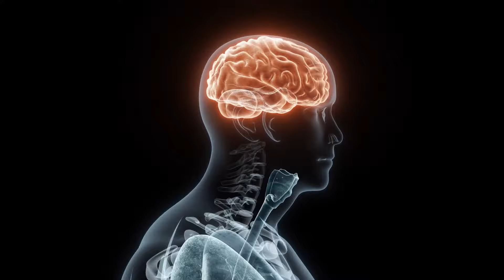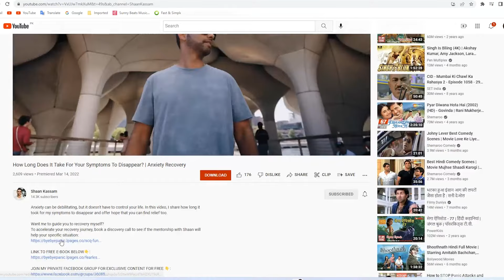How To Stop Intrusive Thoughts | ANXIETY RECOVERY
. In this video, Shaan will breakdown the exact steps on how to stop intrusive thoughts once and for all.  Shaan will give you the tools and knowledge of how the mind works and how to have your thoughts works for you, not against you.

This way, scary-intrusive thoughts won't affect you and you'll go back to living freely and carefree.

To accelerate your recovery journey, book call  to see if the mentorship with Shaan's team will help your specific situation: